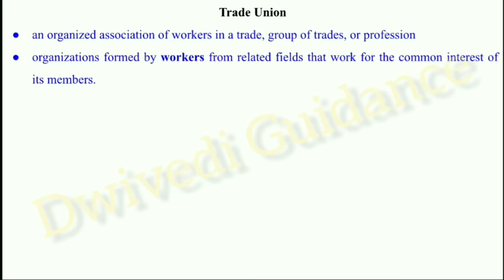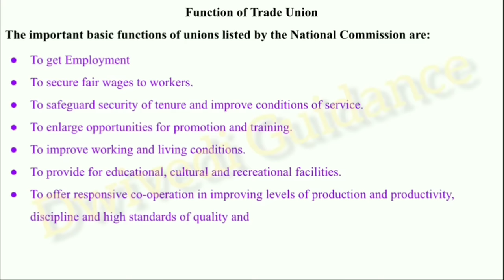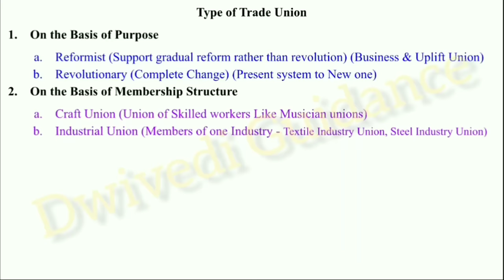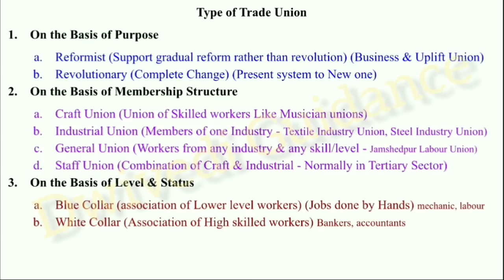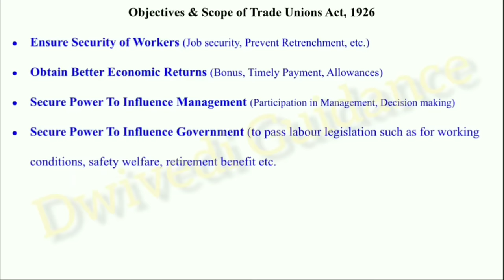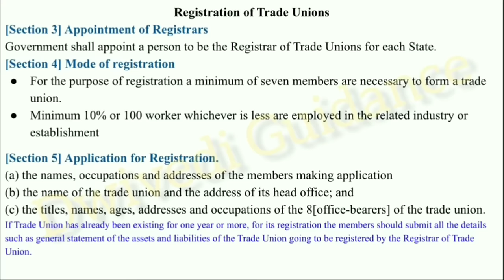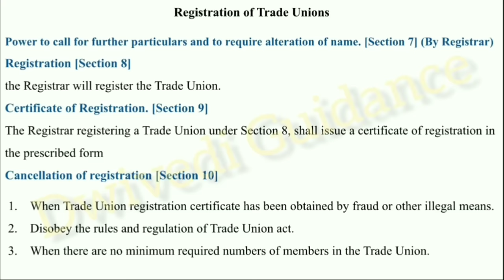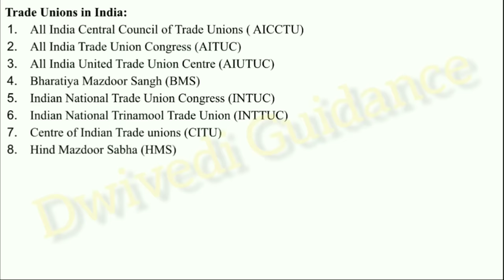Trade Unions in HRM, Trade Unionism, Objectives of Trade Union, Trade Union Act, Trade union types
Trade Unions,
trade unionism,
trade unions concept,
functions of trade unions,
types of trade unions,
trade union act,
registration of trade union,
hrm in hindi,
hrm bba,
hrm bcom,
hrm mba,